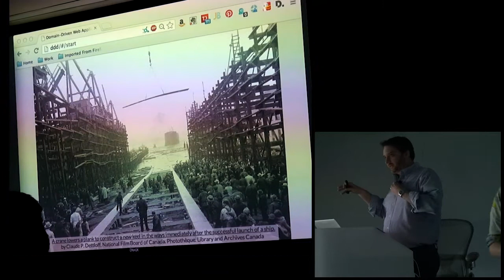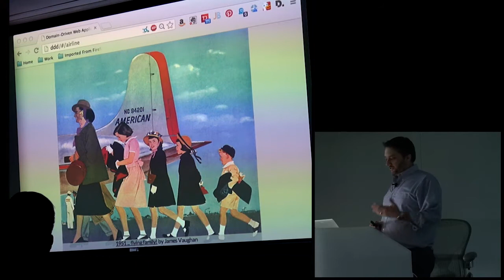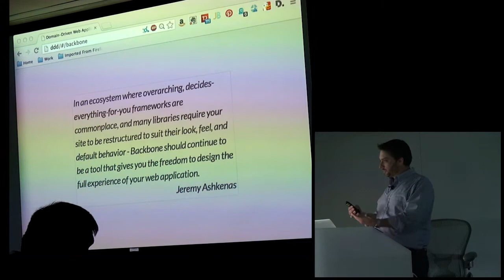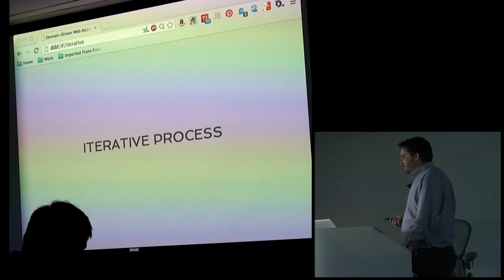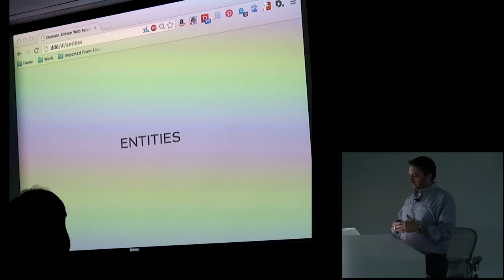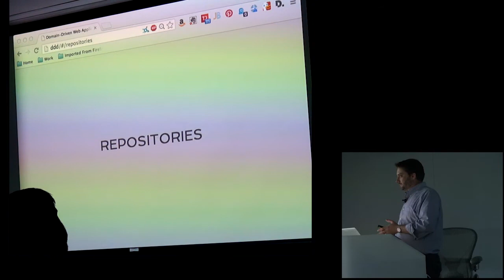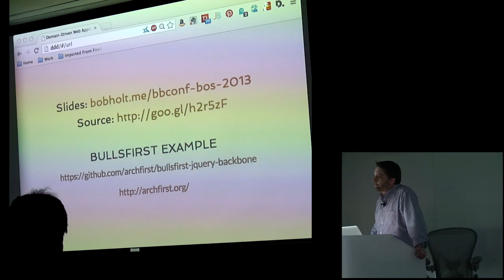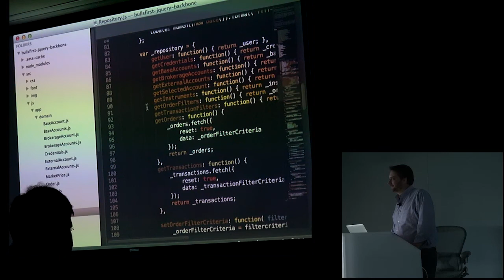Bob Holt - Domain-Driven Web Applications Using Backbone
Bob Holt introduces Keel.js, which allows us to easily build domain-driven applications, and discusses both the benefits and challenges of this approach.